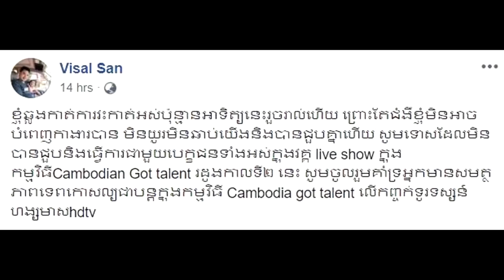ស្មានតែរឿងប្រឌិត!​ ព្រោះតែជំងឺសាហាវមួយនេះ ធ្វើឱ្យ សាន់ វិសាល បាត់មុខពីកម្មវិធី Cambodia Got’s Talent